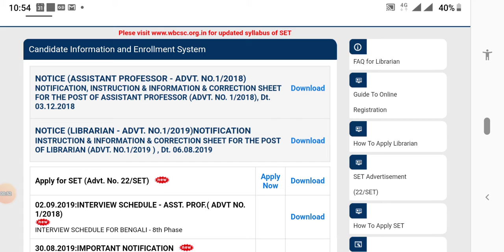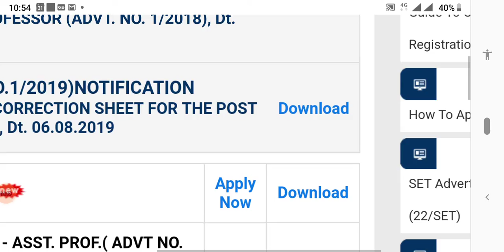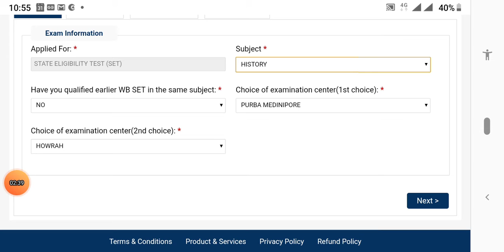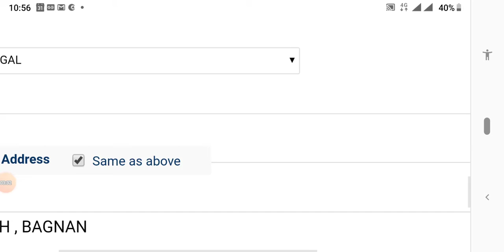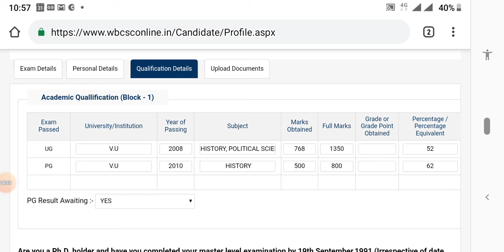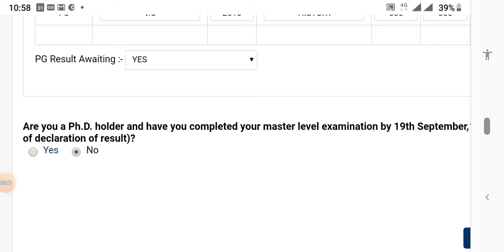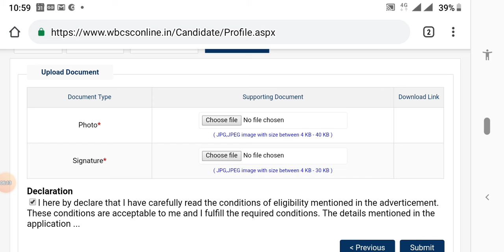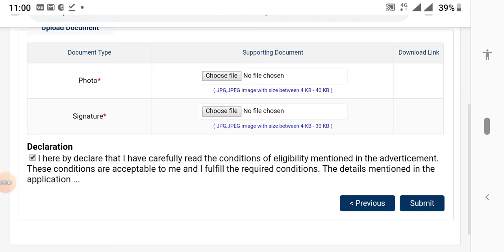WB SET ONLINE FORM FILL UP । কিভাবে কলেজ সার্ভিস কমিশনের মাধ্যমে Assistant professor পদে apply করবেন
SET 2019 syllabus, fees, exam , best book

NCTE otrms pending issue I  যাদের pending দেখাচ্ছে তারা কি করবেন I ফোন নম্বর পেতে নিচের ব্লগে টাচ করে দেখুন I

আমার ব্লগে গিয়ে পড়তে পারেন।
Ncte certificate/ otrms / college verify